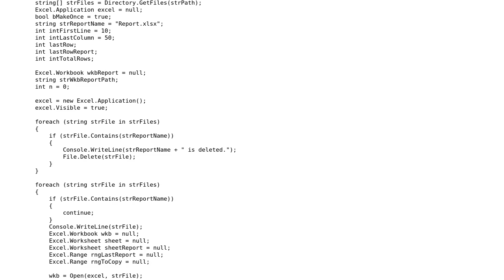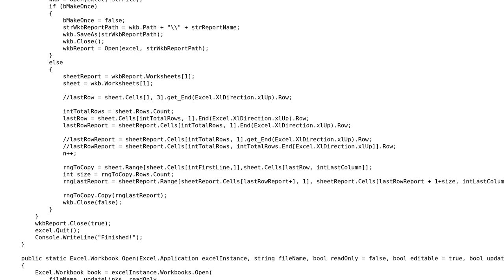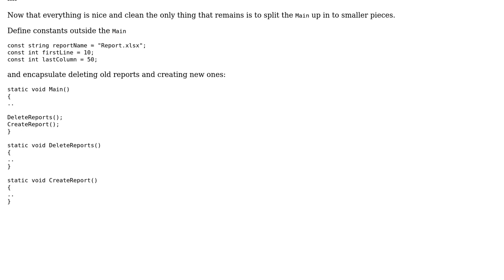Code Review: Loop through Excel files and copy correct range in a separate file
With thanks & praise to God, and with thanks to the many people who have made this project possible! | Content (except music & images) licensed under CC BY-SA | Music | Images & others | With thanks to user Vityata user t3chb0t user Phrancis and the Stack Exchange Network Trademarks are property of their respective owners. You are responsible for your own actions.